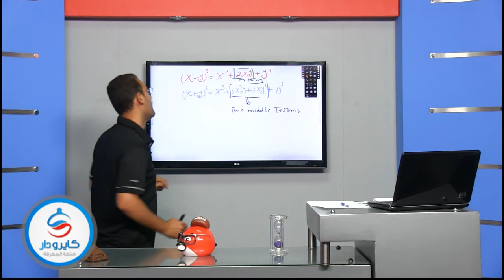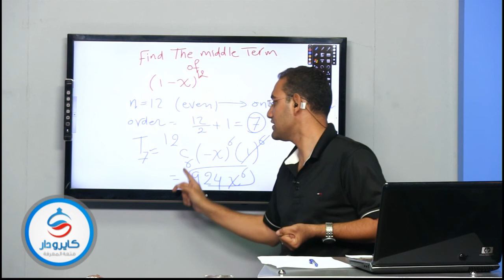Math| Binomial - part2 - 3